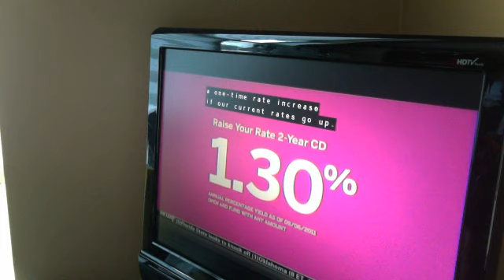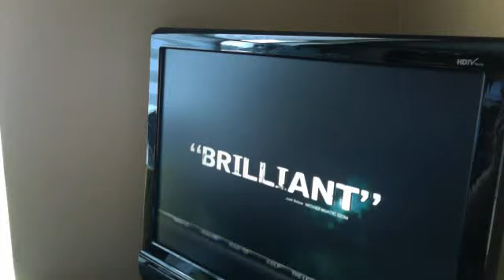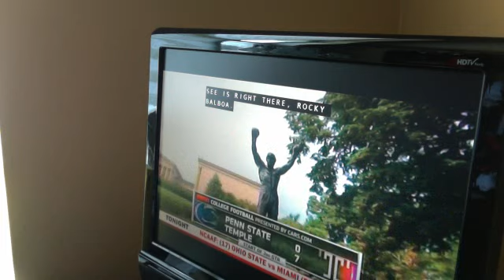Penn State vs. Temple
We got a amazing college football mash up on setember 17thh 2011